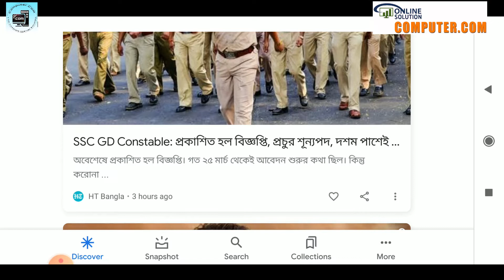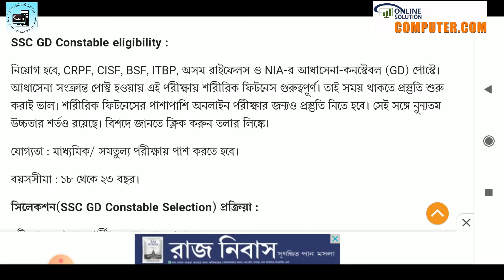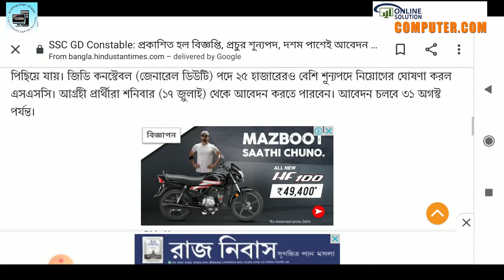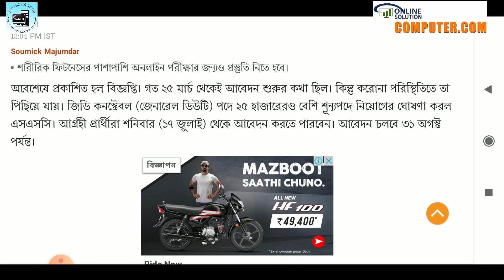SSC GD Online Form Fillup 2021in Bengali ,How to Fill SSC GD Constable Online Form 2021,SSC GD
SSC GD Online form fill up in Bengali 2021
SSC GD Constable Online Form fill up 2021
SSC GD Form fill up 2021
SSC GD Online form fill up 2021
SSC GD Form fill up in West Bengal
SSC gd form fill up 2021 In Mobile